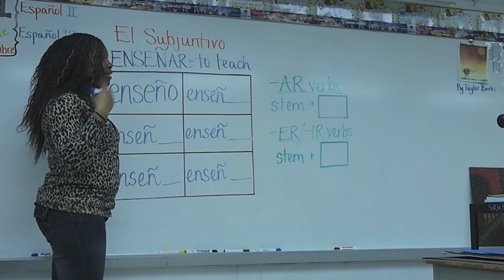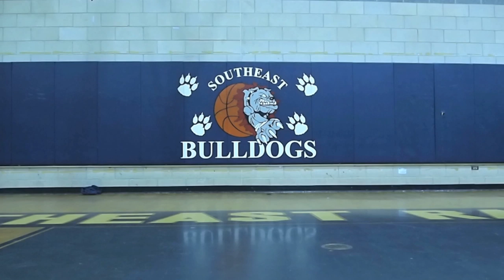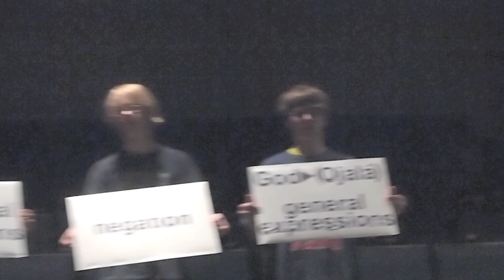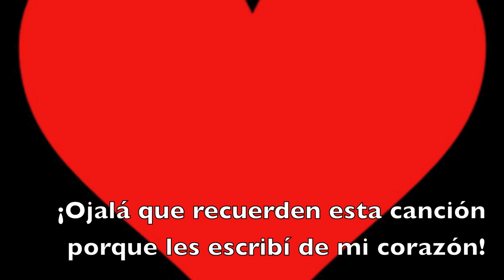Teach Me The Subjunctive (HD).mov